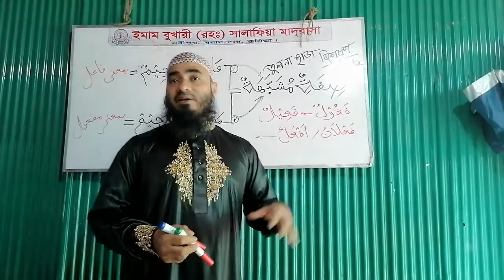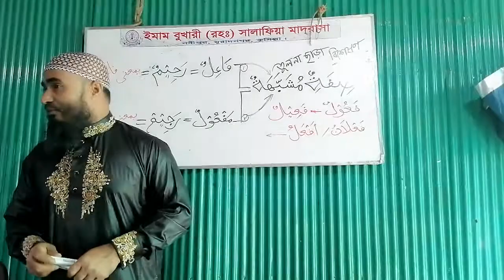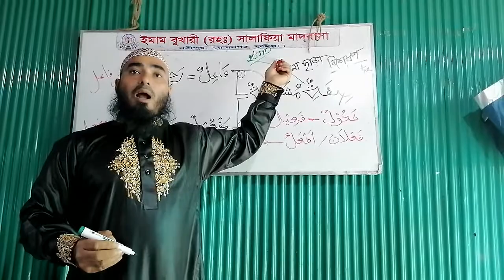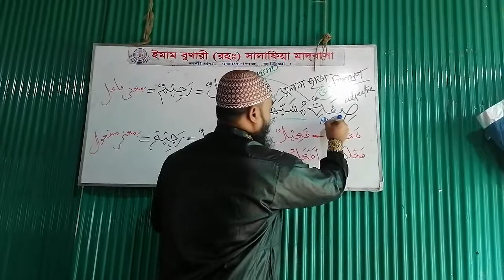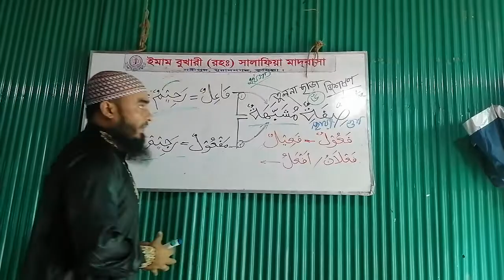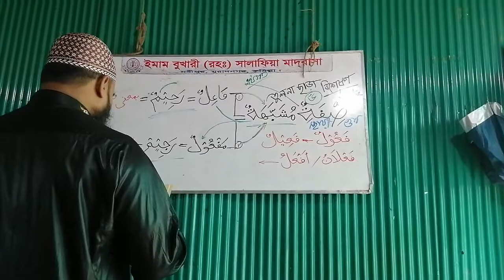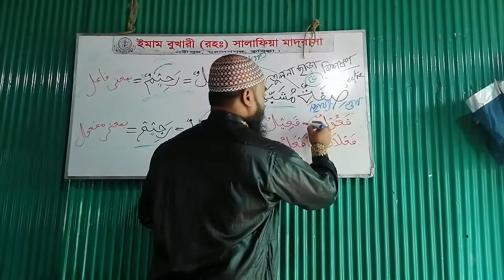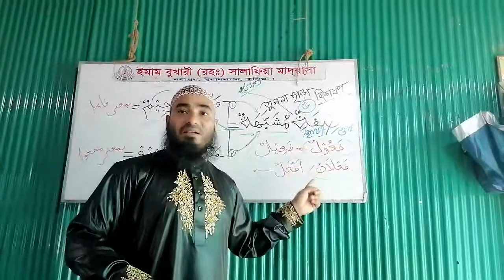তুলনা ছাড়া বিশেষণ صفة مشبهة এর ব্যবহার ও প্রকৃত অর্থ সহ আমল ও ওজন!